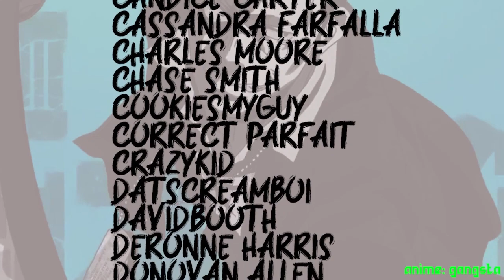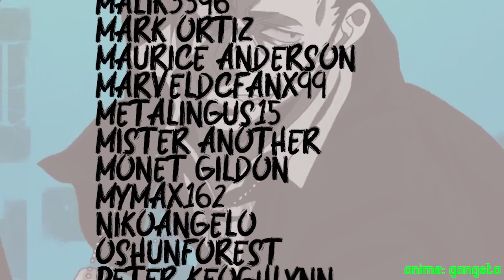Best Pancakes That You Can Make- 4 Levels Of Pancakes